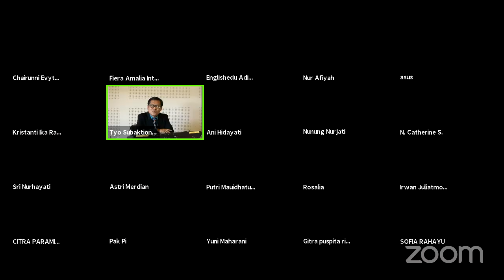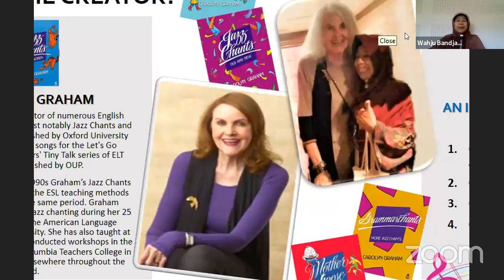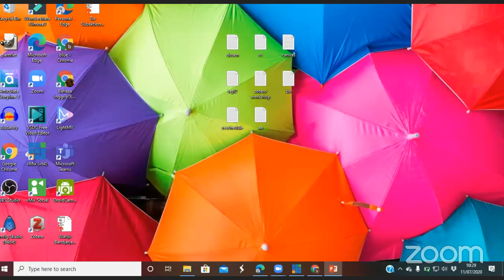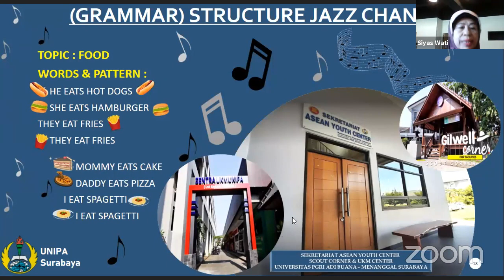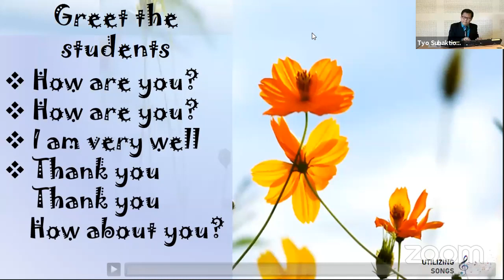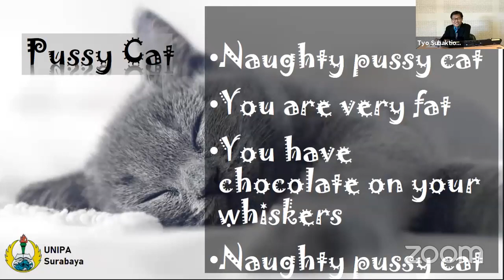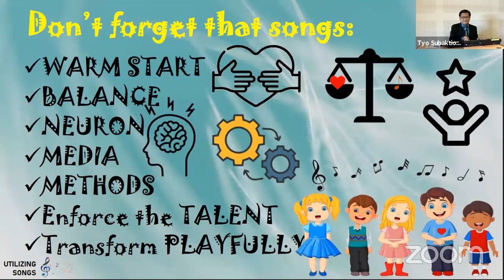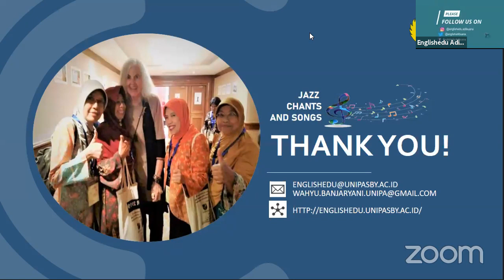TEYL Webinar Series # 3